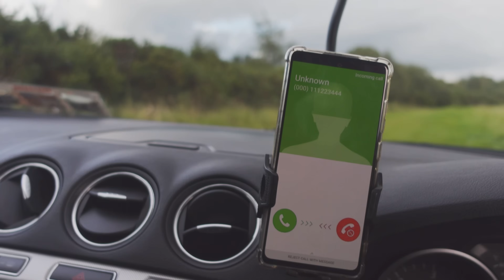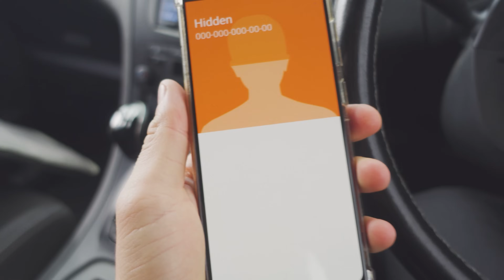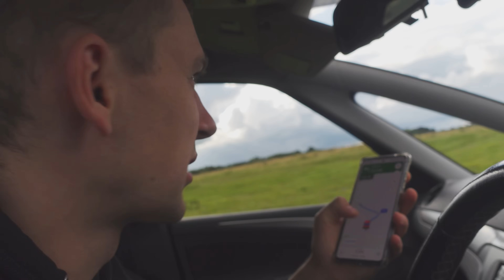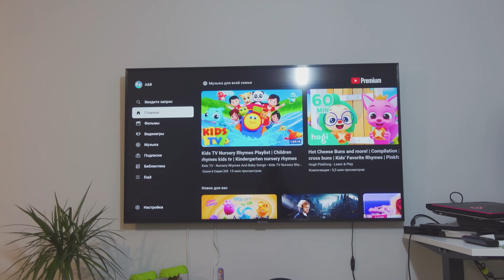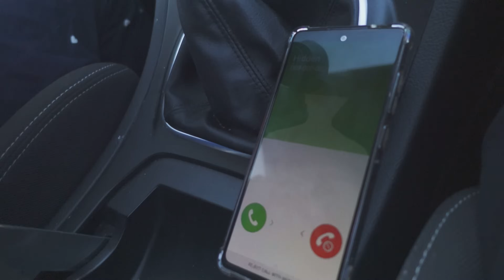МЫ НАШЛИ ЭМБЕР ЛЮМЕН И УЭЙД РИППЛ ИЗ ЭЛЕМЕНТАРНО В РЕАЛЬНОЙ ЖИЗНИ!! ВСЕ СЕРИИ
МЫ НАШЛИ ЭМБЕР ЛЮМЕН И УЭЙД РИППЛ ИЗ ФИЛЬМА ЭЛЕМЕНТАРНО В РЕАЛЬНОЙ ЖИЗНИ!! ВСЕ СЕРИИ АНГЛИКОСИК